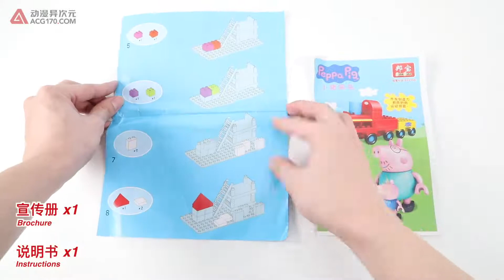Best Toys 🔴 Piggy Pig Page Page 9327 Of Dollhouse